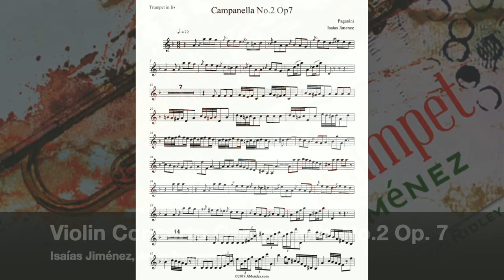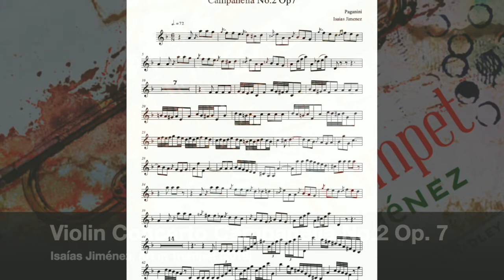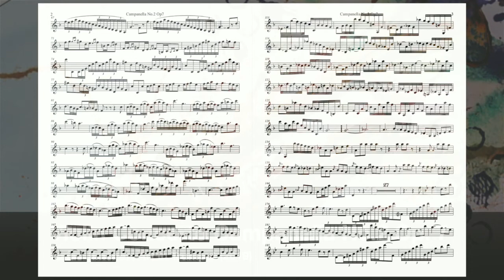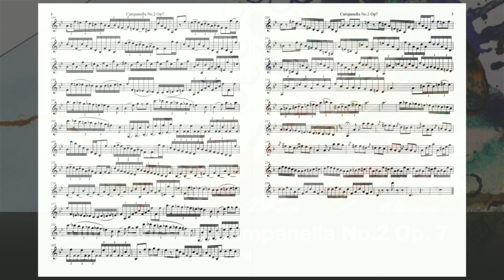Play along to Campanella No. Op. 7, from “Art in Trumpet”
YouTube.com/trumpet95